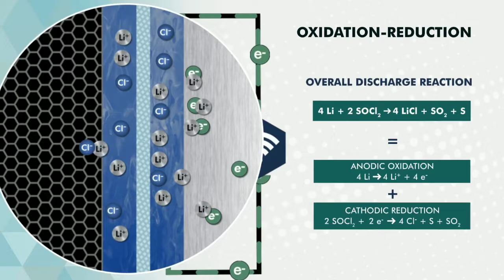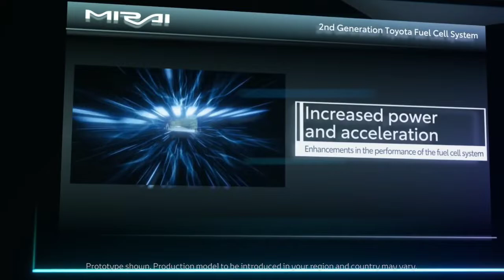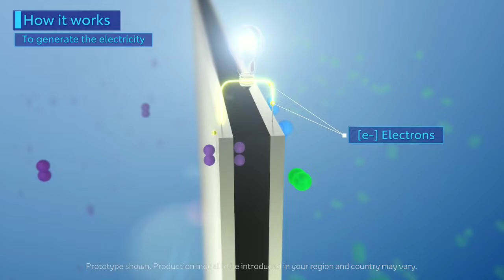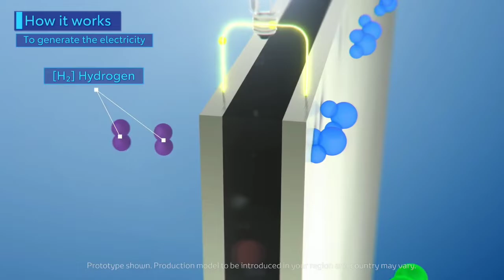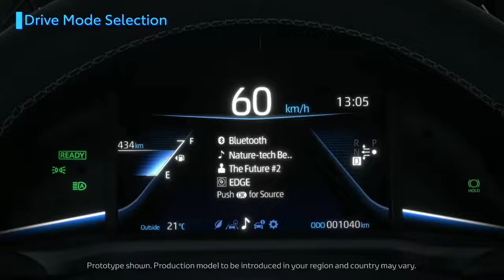hydrogen fuel cell இதோட exhaust வெறும் தண்ணீயா !!!!!😳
This video contain about hydrogen fuel cell car working principle this example getting from toyata mirai cars

Credits